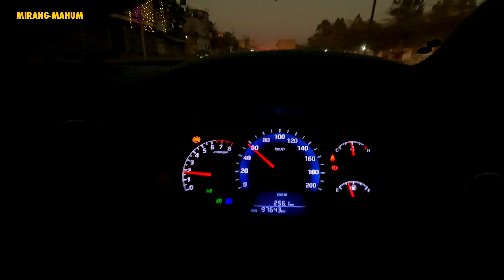UNPLANNED DINNER IS VERY TASTY